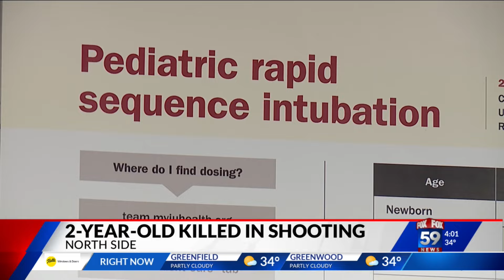IMPD: Toddler dies after accidental shooting